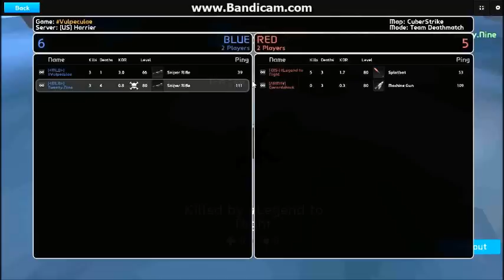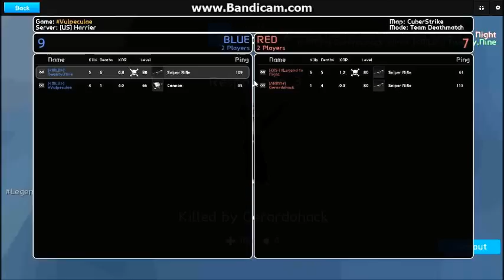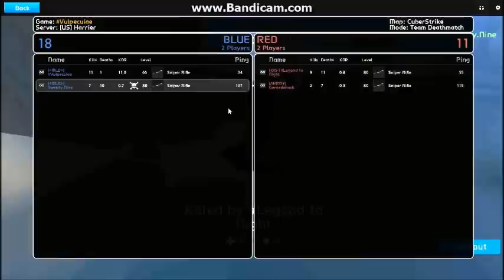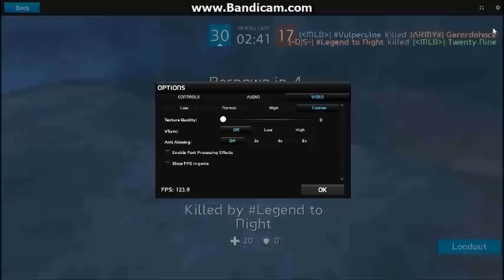[2v2] Basic | [MLB] Vs [D|S] & [ARMY]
Vulpe haciendo todo
Me suck jajajaja Gg